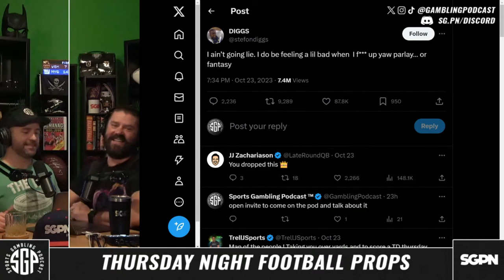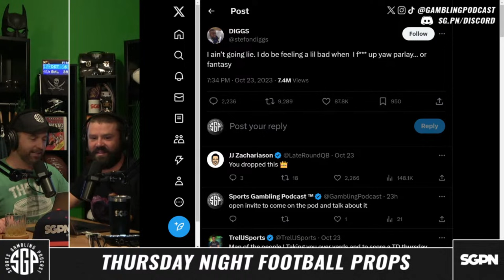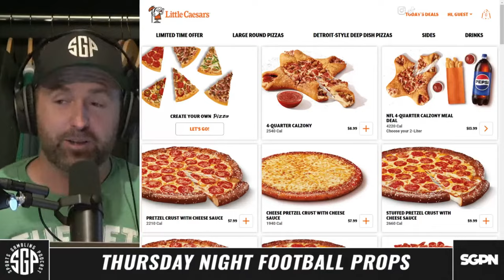Thursday Night Football Prop Bets (Ep. 1785) | Bucs vs Bills First Touchdown Bets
The guys (@GamblingPodcast) are back to preview Thursday night football as the Tampa Bay Bucs take on the Buffalo Bills. Ryan, Sean, and Jon give out their favorite Thursday Night Football player prop bets, including TNF first td bets, player props, and a degens-only same game parlay.

0:00 Intro
16:20 Player Props
37:32 First Touchdown Scorer
44:44 Degen Parlays
54:10 Final Thoughts

21+ to wager. Please Gamble Responsibly. Call 1-800-NEXT-STEP (AZ), 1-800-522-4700 (KS, NV), 1-800 BETS-OFF (IA), 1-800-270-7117 for confidential help (MI)